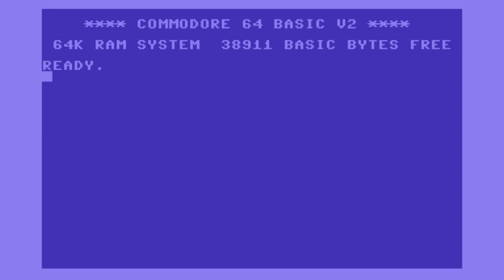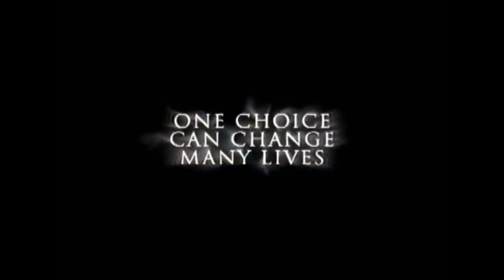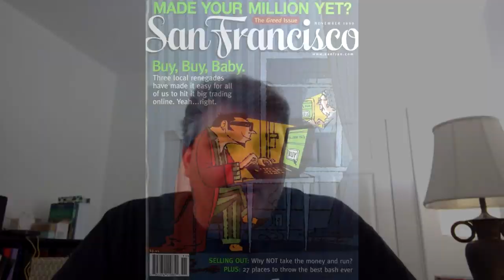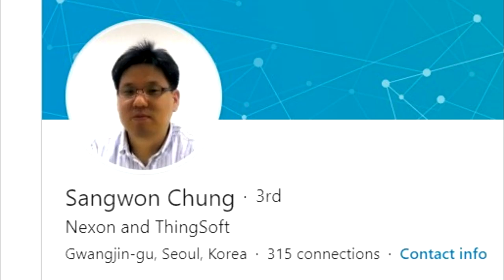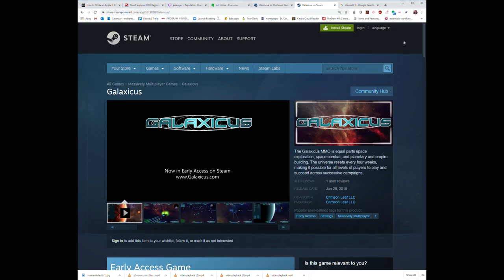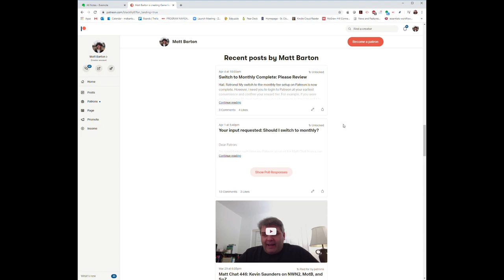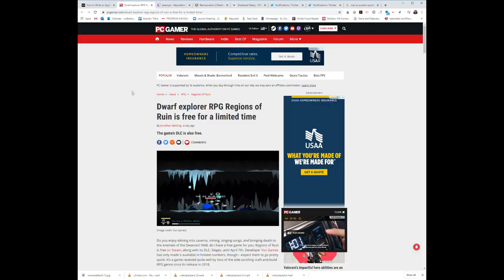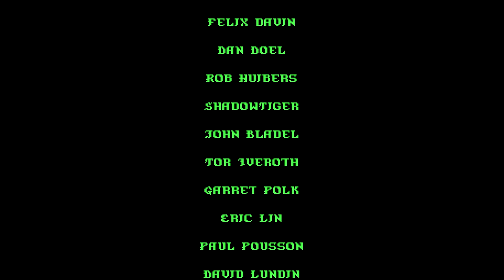Matt Chat 447: Kevin Saunders on KOTOR 2, Shattered Galaxy, and Good Endings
In this final and often emotional segment, Kevin chats about Knights of the Old Republic II and his early days, when he worked on some of the first MMOs (Shattered Galaxy and Nexus). We then chat about games tend to have bad endings (so to speak). Kevin wraps up with some honest reflections on his life, family, and friends, and ponders if the time he's spent making games was really worth it.

News Links
Apple II Basic in a Browser!